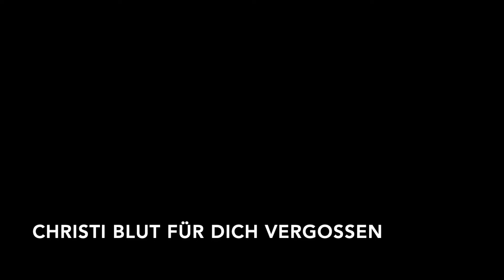Begegnungen mit dem Auferstandenen — Pastor Waldemar Justus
Ostergottesdienst der Christusgemeinde Emmendingen

00:10 | Lied
03:18 | Begrüßung
06:07 | Lobpreis
16:42 | Predigt
46:41 | Abendmahl
51:55 | Lied
55:47 | Abschluss

• Wir sind eine Gemeinde durch die Menschen in Emmendingen und Umgebung zu einer persönlichen Beziehung zu Jesus Christus finden.